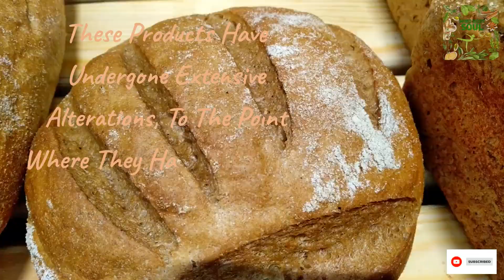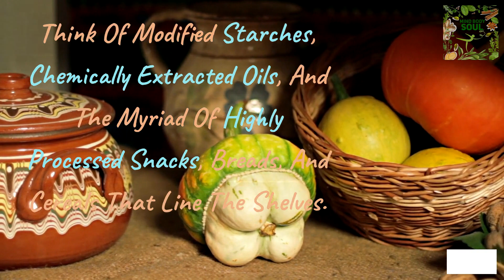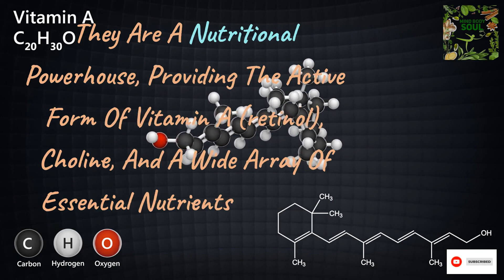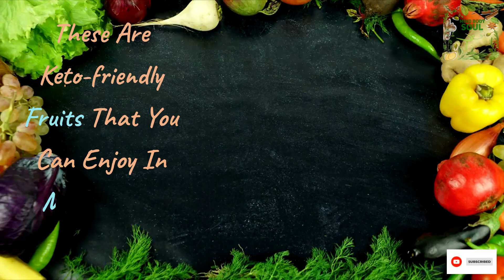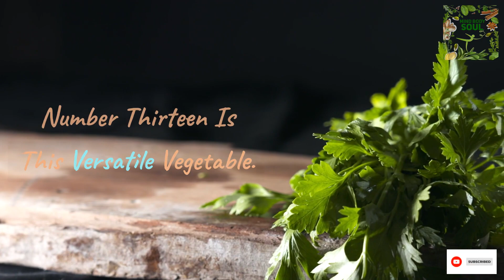Elevate Your Keto Journey with These Top 14 Fridge Must-Haves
In the world of ketogenic nutrition, having a well-stocked keto pantry is crucial for success. We're here to guide you through the top 15 keto foods that should always have a place in your fridge, ensuring you stay on track with your ketogenic journey. These foods are more than just staples; they are the foundation of a healthy and thriving keto lifestyle.

First up, let's talk about the importance of grass-fed meats. When you opt for grass-fed beef or lamb, you're not just choosing high-quality protein; you're also embracing a source of nutrients like iron and zinc. These pasture-raised meats are low in inflammatory omega-6 fatty acids, aligning perfectly with the essence of the ketogenic diet. Another keto essential is pastured raised organic eggs, rich in retinol (active vitamin A) and choline, a crucial nutrient for liver health. And when it comes to your greens, prioritize soil-based vegetables like arugula and organic cabbage to unlock a wealth of essential minerals. To elevate your salads, consider whipping up homemade dressings using healthy fats, steering clear of those loaded with inflammatory oils. Grass-fed butter, with its vitamin K2 and retinol content, deserves a special place in your keto fridge, as does grass-fed organic cheese, a treasure trove of healthy fats and nutrients. And let's not forget the keto superstar, avocados, high in healthy fats and protein. To satisfy your sweet tooth while staying in ketosis, indulge in organic berries in moderation. When it comes to seafood, choose wild-caught fatty fish like salmon and sardines, rich in omega-3s, and don't overlook the importance of shellfish, teeming with vital trace minerals. Organic walnuts and pecans offer a nutty alternative for those with specific health concerns. Keep an eye on your individual needs, especially if you're prone to kidney stones or arthritis. Last but certainly not least, organic Valencia peanut butter and celery make for a perfect keto snack duo. Add sauerkraut, loaded with probiotics and vitamin C, and some organic bacon with low sugar content, and your keto fridge will be ready to fuel your journey to a healthier you. Remember, these keto foods are not just low-carb; they're packed with essential nutrients, making them the ideal companions on your ketogenic adventure. So, stock up your fridge with these keto essentials, and you'll be well-prepared to enjoy the benefits of a healthy and sustainable ketogenic diet.

I do videos based on your requests - to bring you the most value and make you find a successful and healthier life!